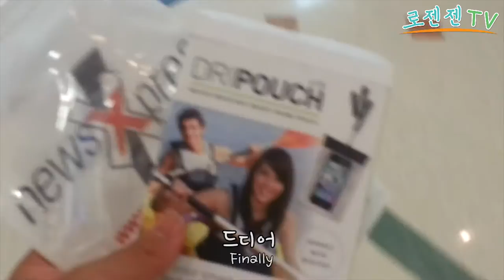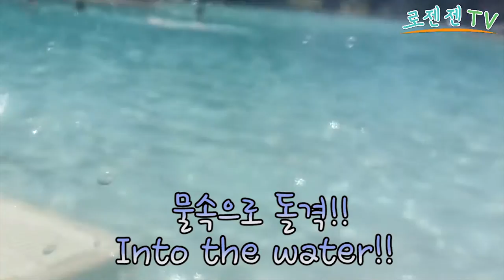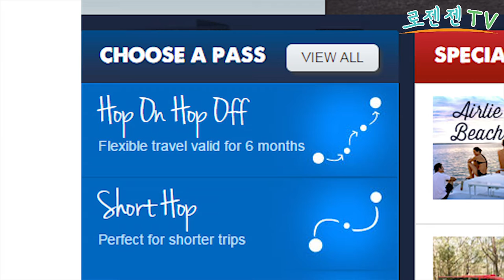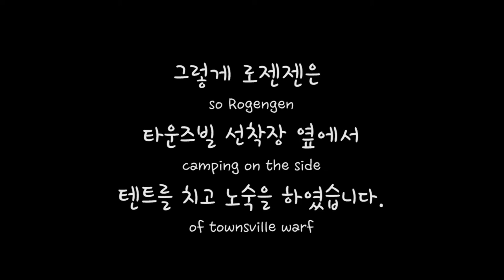호주를 여행하자 13편 케언즈를 둘러보자! [Trip the australia 13epi looking around cairns]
로젠젠이 호주를 여행하며 보여주는

순도 100% 영상기록물

로젠젠 블로그